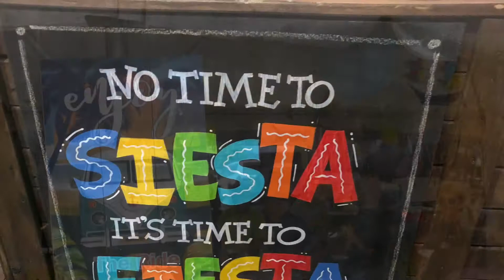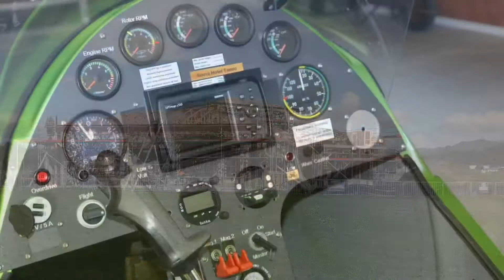Hangar Party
Hangar party for friends and aviators to enjoy the last day of daylight saving in NewZealand 2022, explore new hangar houses being constructed nearby, the music of Spring Chicken and dancing to their music, and a bbq lunch 🍱